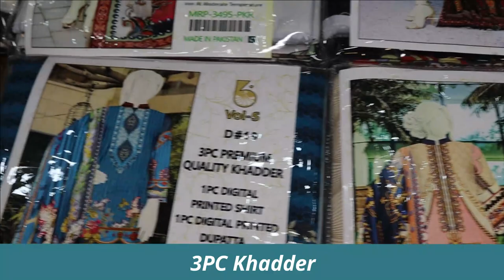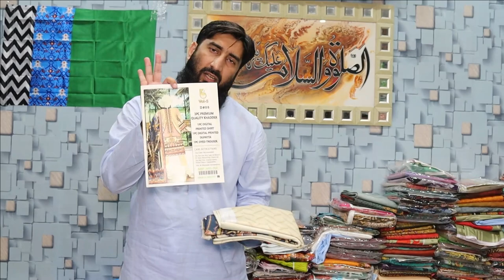3PC BRANDED KHADDER JUST IN 1650